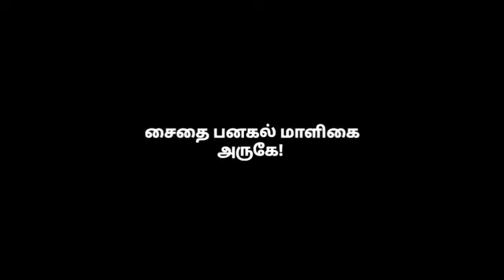இயன்றதை அனைவரும் செய்வோம். PARTHIPAN MANITHANEYA MANDRAM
த(க)ண்ணீரும் சோகமும் வடியும் வரை…

இயன்றதை அனைவரும் செய்வோம்.
இன்று மதியம் சைதை பனகல் மாளிகை அருகே,